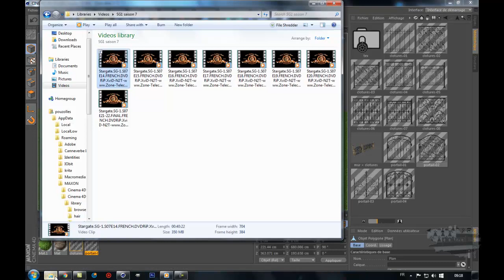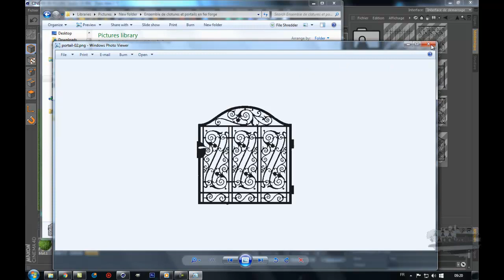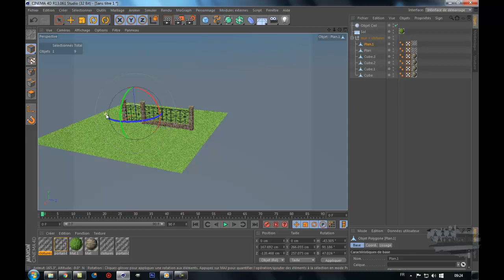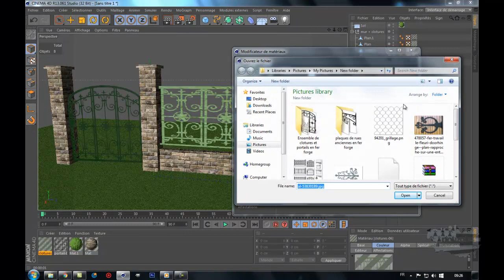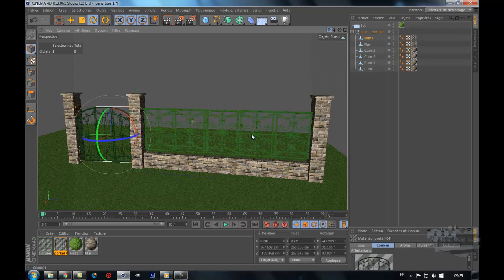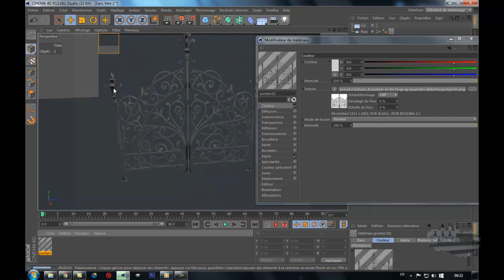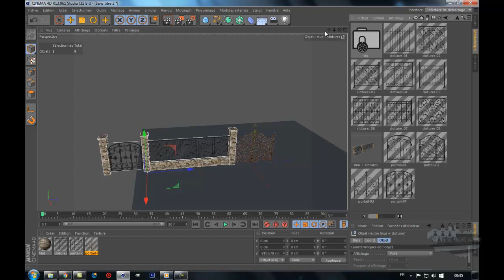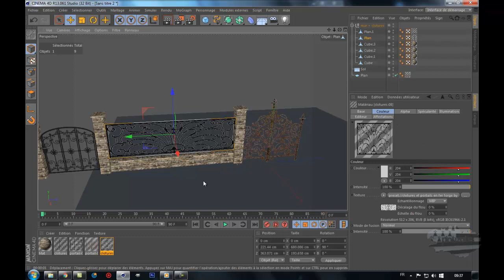pack clôtures et portails en fer forgé